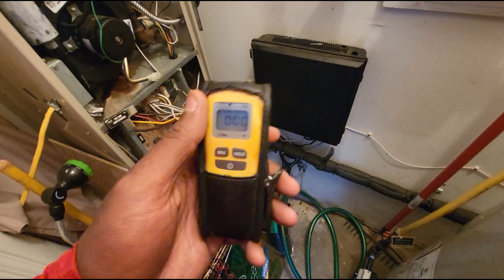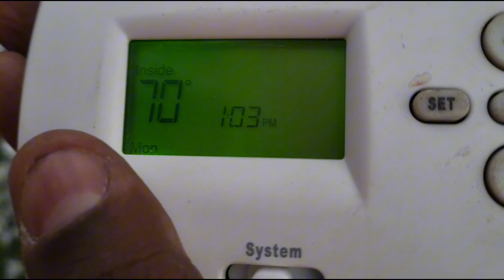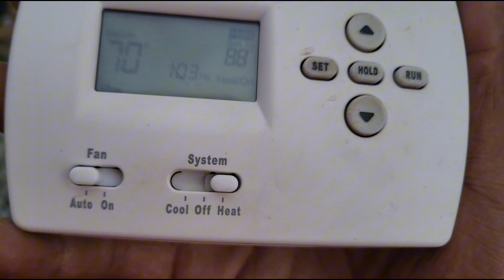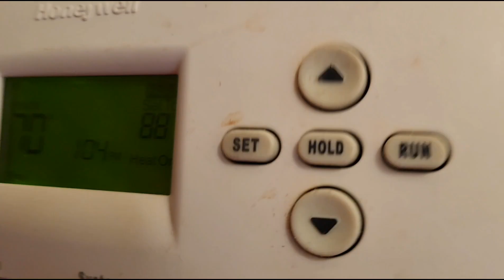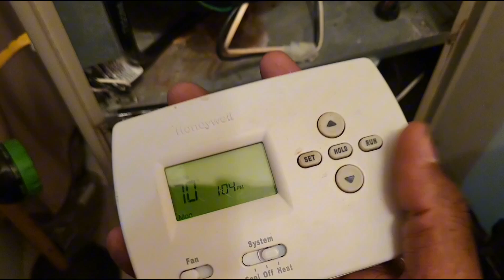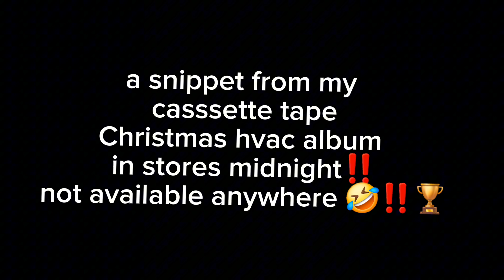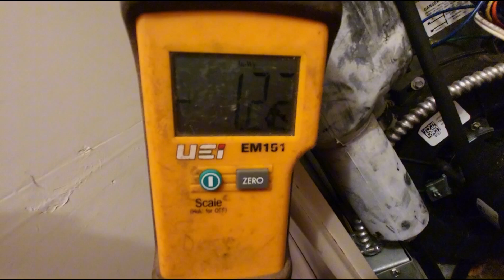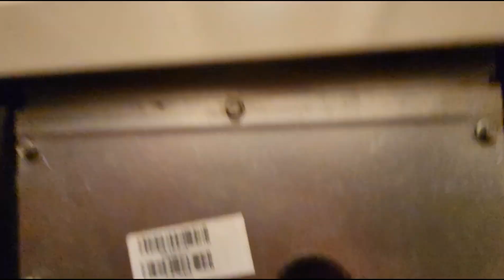Christmas Eve Escapades | Furnaces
Let's go on an escapade, shall we?

In this video, we discuss:

•How to troubleshoot a tstat using continuity
•How to stop a customer from getting scammed
•How to drop a chart-topping Christmas single with no label or budget JUST HANDTOOLS🏆
•How to diagnose pressure switch faults
•Some random LV troubleshooting